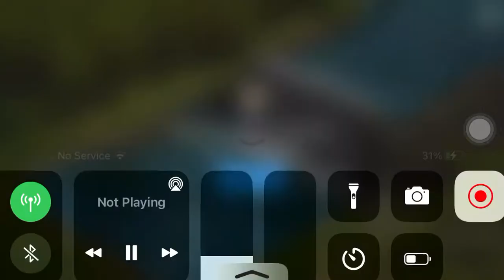Yet Another Terrible Rise Of Empires Ad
This game is a joke!